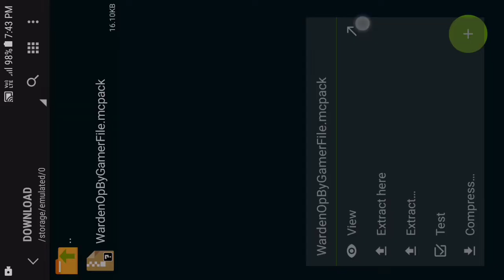Warden Drop OP Items Addon For Minecraft PE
In this video i will tell you how to download warden drop op items addon for minecraft pocket edition